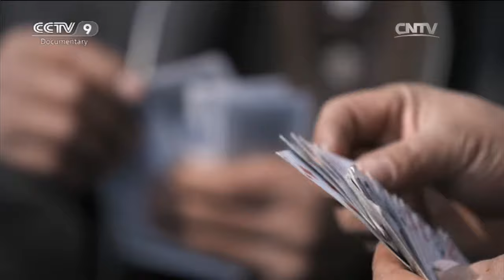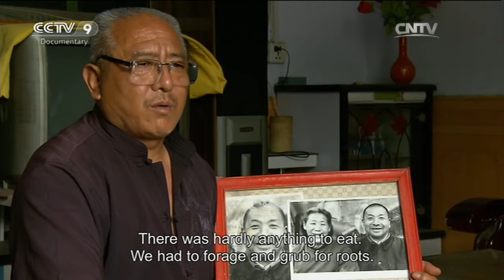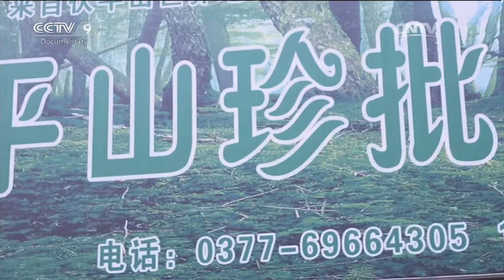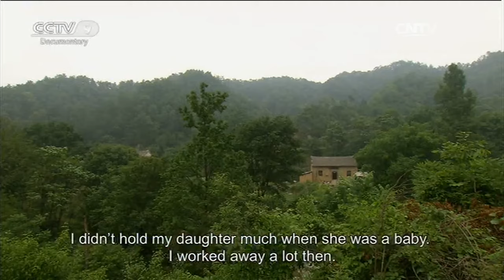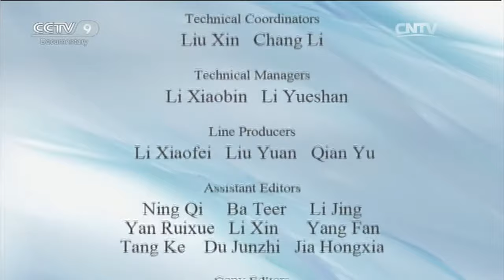Hunting the Gold Hairpin (Chinese traditional herbs) | China Documentary